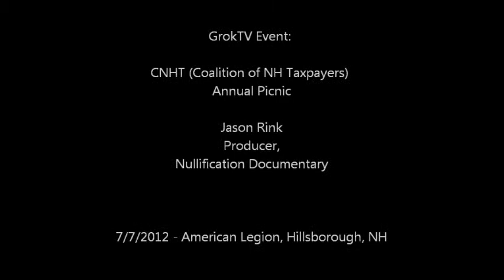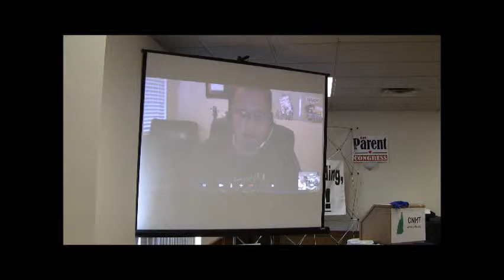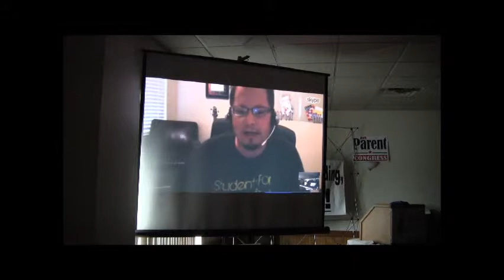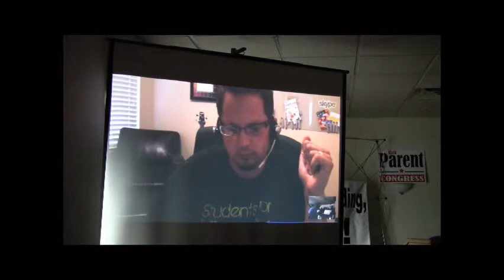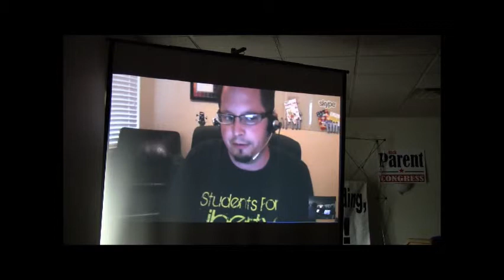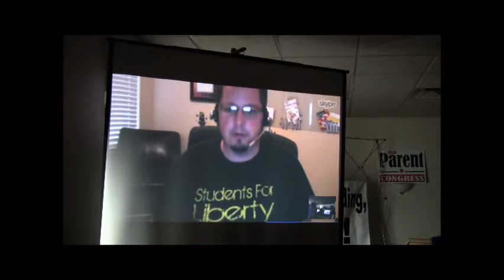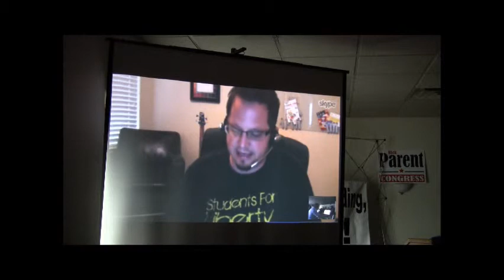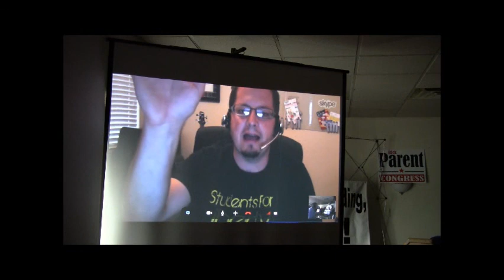GrokTV Event: CNHT Annual Picnic - Jason Rink of "Nullification: The Right Remedy"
The second speaker of the afternoon at the 2012 CNHT annual Picnic ("Old Home Day for Conservatives!") was Jason Rink who Skyped in (via the technical abilities from Grokster Mike!).  Associated with the Tenth Amendment movement, he directed and produced The Nullification Documentary -   Nullification: The Right Remedy.

Thanks to Grokster Mike that made this possible!